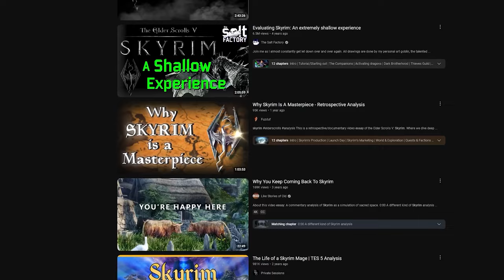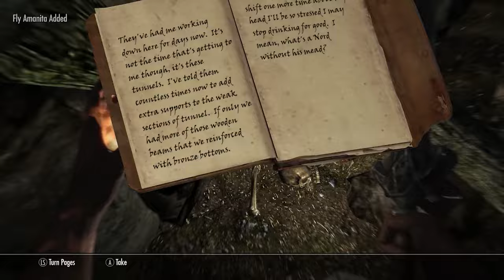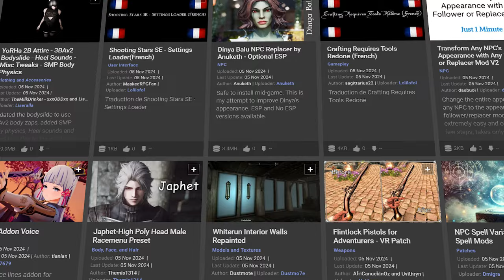Proč Sakra Ten Skyrim?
V této herní eseji si promluvíme o tom proč je Skyrim tak speciální hrou a co jí dělá výjimečnou i když má spoustu věcí, které nejsou vůbec dobré.

Skyrim je jednou z nejlepších a pro mnohé dokonce tou nejlepší hrou všech dob. Tato legendární RPG hra od Bethesda Game Studios získala nespočet ocenění a nadšených recenzí, vyšla v několika edicích a prodalo se jí přes 60 milionů kopií napříč platformami. Skyrim zásadně ovlivnil celý herní průmysl a poskytl zážitek, který se nikomu zatím nepodařilo zopakovat nebo překonat. Tato hra inspirovala generace umělců, tvůrců memů, video esejistů, herních vývojářů i modderů, kteří ji po více než deset let udržovali při životě a rozvíjeli její svět. Stále má obrovskou základnu aktivních hráčů, s průměrně kolem 20 000 souběžnými hráči na Steamu. Ale proč je Skyrim pořád tak populární? Co ho činí tak výjimečným? Pojďme se na to společně podívat!

Timeline:
0:00 Úvod
1:00 Upozornění
1:13 Skyrim není perfektní hra
3:48 Vliv Hry o trůny na úspěch
5:13 Vše má svůj důvod!
8:22 Závěr